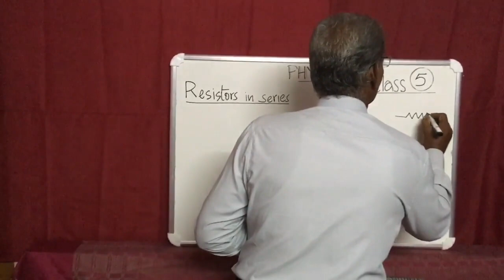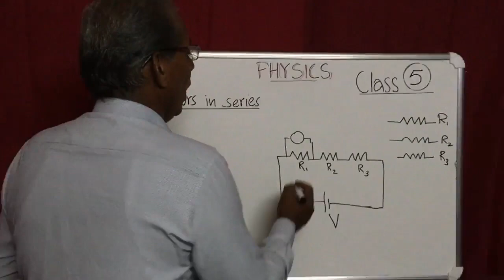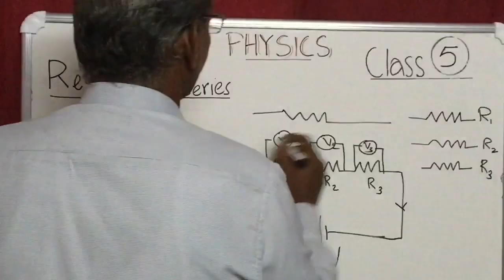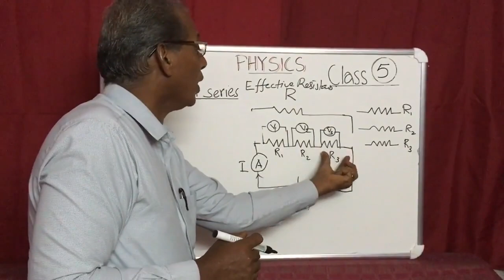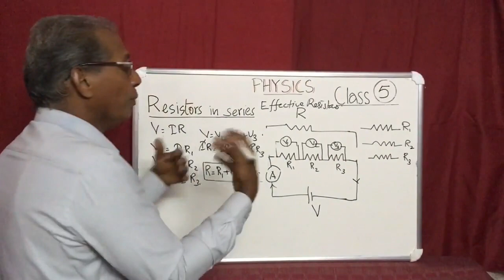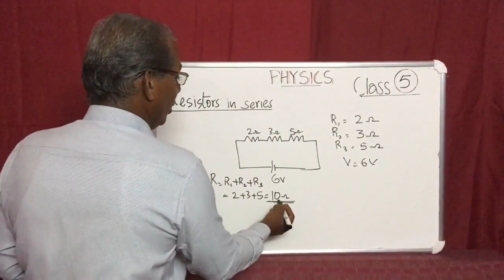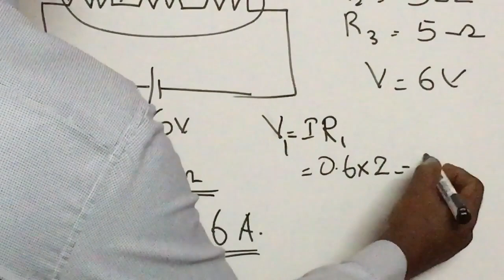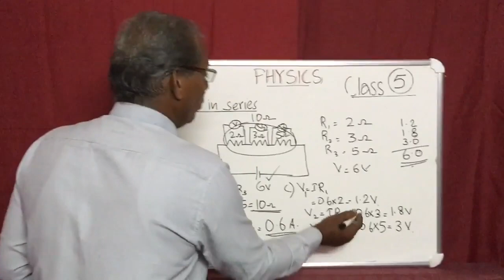E5 | RESISTORS IN SERIES